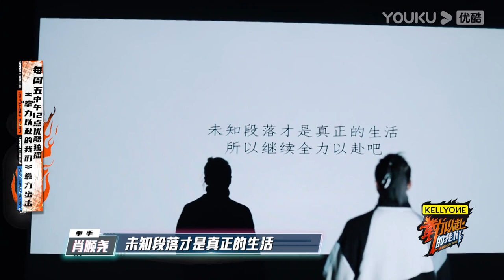预告：肖顺尧初心不改做自己，张伦硕生日许愿想夺冠 | “拳”力以赴的我们 | 邓紫棋/沈梦辰/徐璐/张绍刚/张伟丽/鲍春来 | 优酷综艺 YOUKU SHOW